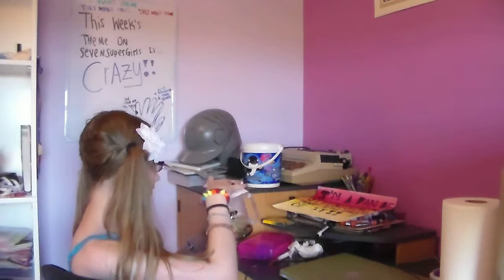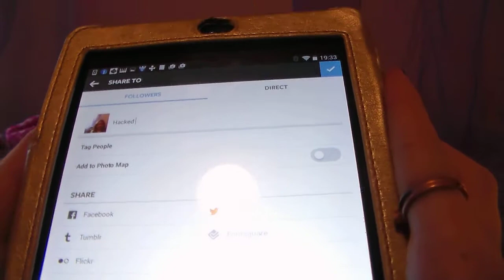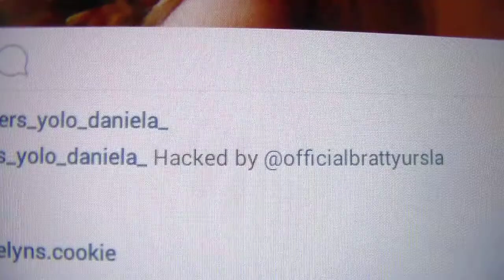The Mischievous Bratty Ursla!! | Daniela Bodoh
This week's theme on Daniela Bodoh is The Mischievous ___!! While Daniela is away at a camp, Bratty Ursla returns, this time being more mIsChIeVoUs then usual!! She plays pranks on Daniela and even hacks into her Instagram account!!

I hope you guys enjoyed this video & remember, don't forget to make sure to give it a  T H U M B S  U P ! ! :D

*White
*Sneaky Snitch
*Hyperfun
*Sneaky Adventure
*Maccary Bay
*Reformat
*Porch Swing Days - faster
*Hidden Agenda
*Royal Banana
*Anamalie
*At Rest
*Darkest Child
*Der Kleber Sting
*Mister Exposition
*Level Up

~Daniela~ ;D

-Trapped in a Nighmare
-Weird Illness
-A Day of the Pseky ___
-Freestyle
-Skit Week
-The Unlucky
-Strange and Unusual Character
-Crazy
-The Mischievous
-Something New

(Wowzerfyingly) Frequently Asked Questions:

1) Q. How old are you??
A. 13.

2) Q. What camera do you use??

3) Q. What editing software do you use??
A. PiTiVi Video Editor.

4) Q. When did you start watching SevenSuperGirls??